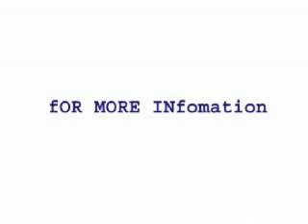Emcee Profile Water Tay